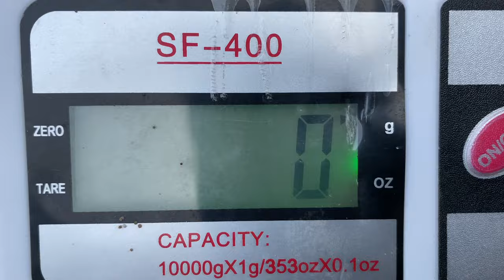German Shepherd Eating Pedigree Puppy Food || 🍗 Chicken & Milk 🥛 || 9.5 Months Old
German Shepherd Eating Pedigree Puppy Food || Chicken & Milk || 9.5 Months Old || Top And Best Quality GSD

|| STUFF FOR DOGS ||

BEST DOG'S MULTIVITAMIN TONIC

DOG SHAMPOO

DOG LEASH

DOG JACKET / COAT